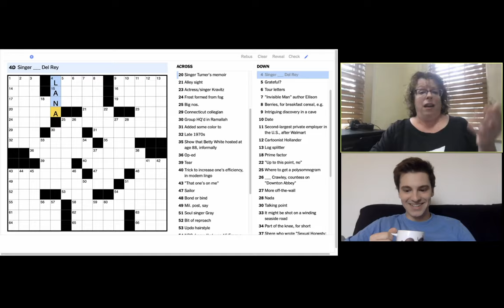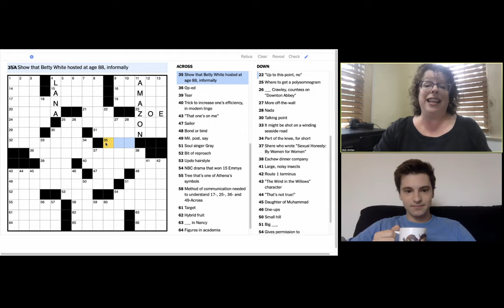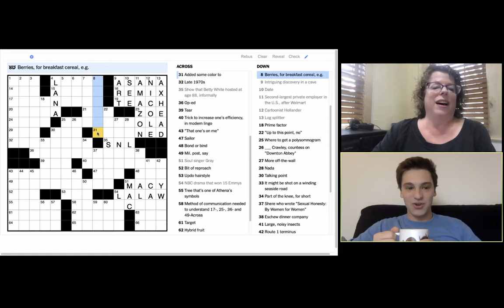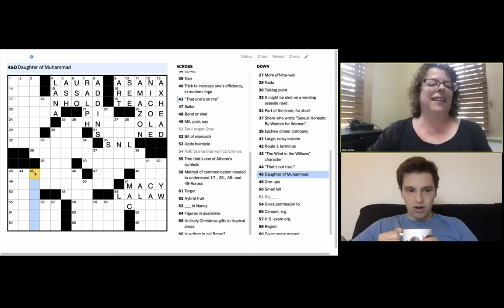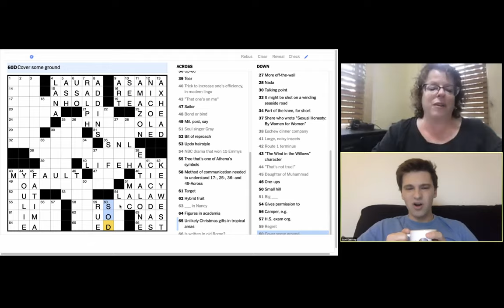It's Thursday! Join Deb Amlen & Sam Ezersky as they work through Alex Eaton-Salners's tricky puzzle.